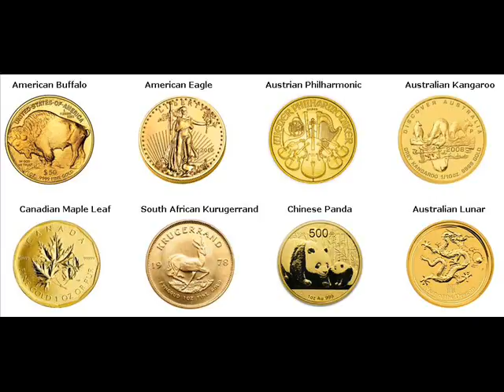Gold Bars For Sale Mthonjaneni Local Municipality South Africa